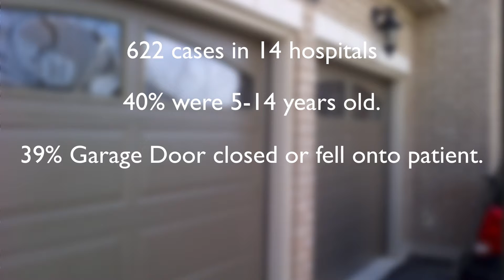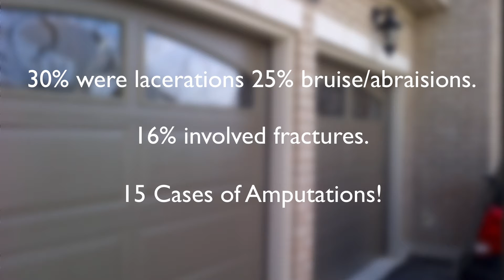Garage Door Safety; Are Garage Doors Dangerous?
I was recently asked by a customer if she should be concerned about the safety of her family around her garage door.  The answer…absolutely yes!

A garage door has many moving parts and combined with the forces of torsion springs, gravity and electric motors they can be very dangerous to the unsuspecting.

Between the years 1990 and 2005 Public Health Canada did a collection of data from 14 major hospitals from around the country.

There were 622 cases of injuries reported from the 14 hospitals within the time period.  40% occurred with patients aged 5 to 14 years old.  39% of cases involved “Underside of garage door closing or fell onto patient.”  33.3% of cases involved body parts caught in panel of door while opening or closing.

Other activities at time of injury include; Injured by mechanism of garage door, patient lifted by door when opening/closing and injured while repairing garage door.

Overall 30% of the injuries were lacerations, 25% were bruise abrasions, and 16% fractures.  There were also 15 cases of amputations that involved a hand, a finger, or thumb.

It is important to note that these statistics don’t include all of the injuries in Canada but only the ones associated with the 14 major hospitals that admitted these patients into their emergency room.

The results are significant and it’s clear that it’s absolutely important that you be aware of the dangers of a garage door and perhaps learn some of the measures that you can take to prevent injuries in the future.